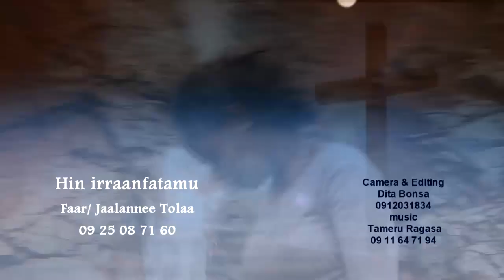Jalane Tola |hin irraanfatamu | new oromo gospel song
faarfannaa afaan oromoo haaraa jaalannee tolaaatiin